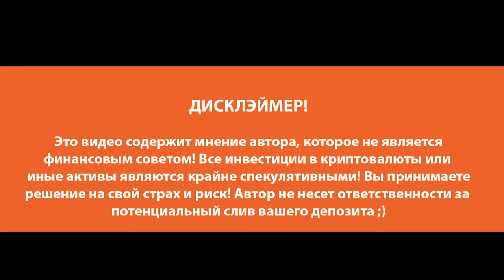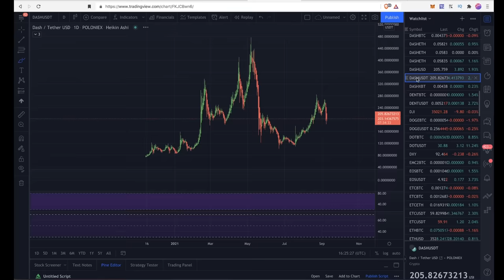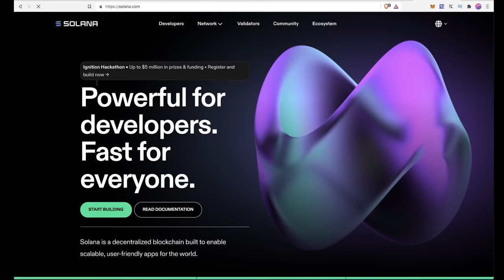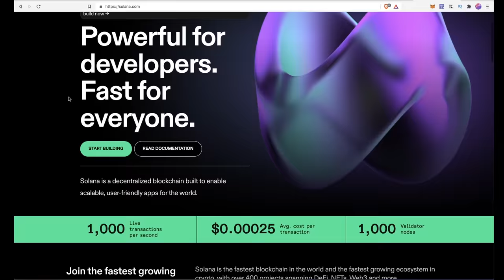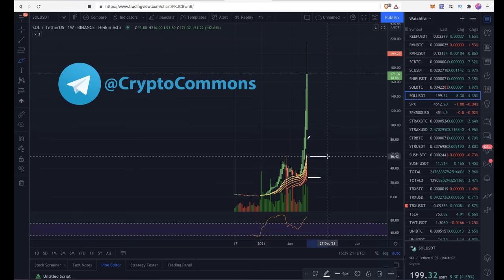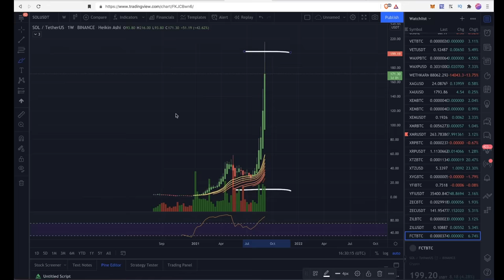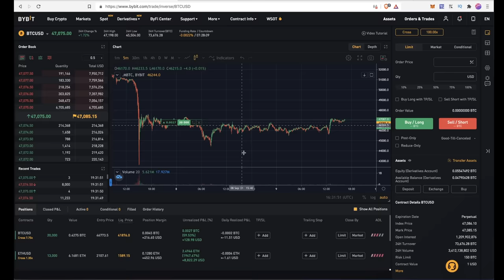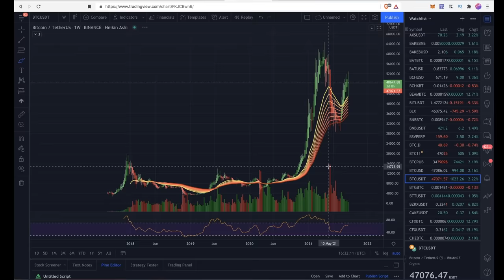SOLANA vs DASH: МЫ ВСЕ ЗНАЕМ, ЧЕМ ЭТО ЗАКОНЧИТСЯ.... 👀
🎵 Музон: Kapus - Get Thiz

BTC: 1JcJgpSHbrRwgnvLeteXNfNXxLgpDuxyMP
ETH: 0xC8b0CF755bec8155D371676D77A579D7E15fd7eD
DASH: XuhZGGGezSEqnDq5ETBkiMc4ARfS6UxQAi
LTC: LfGpGJjkcrgZV12VNnQdEx79uHgeHSS8oG